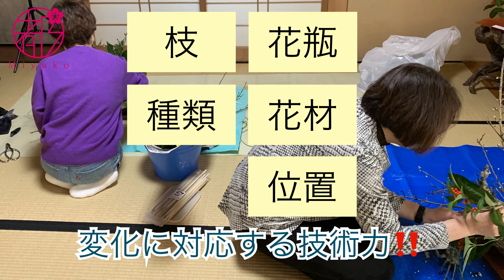菊3本実演🌸華道基本の「き」🌟最初に習う菊の3本の実演🌼です。花を入れていく過程と長さについてお伝えします。@miyako_salon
実際に花を初めからいける様子を見ながら花の整理の様子を解説します。花の長さは花瓶によって変化するのですが、一例として出来上がった花を比較して長さの違いを見比べてみましょう。３６０度からぐるりと花型をみてみましょう。正面からでは分かりづらい立体の造形が花の美しさの要です。